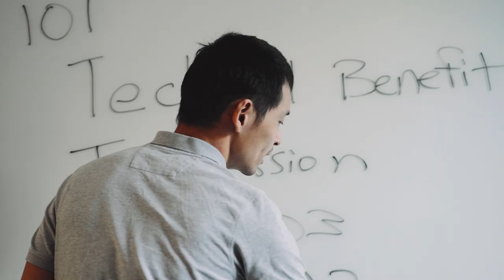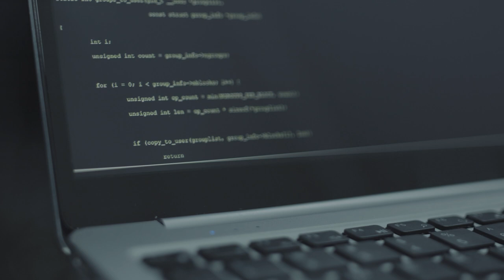Ngai Zhang - Patent Prosecution Law Attorney Profile - Perkins Coie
Ngai Zhang advises a wide range of clients, from startups to Fortune 500 companies, on intellectual property, internet, and technology law, including patents, trademarks, open source, technology transactions, user agreements, and contests and sweepstakes. Ngai has an extensive engineering and science background and a keen understanding of diverse technological areas.

With many years of experience counseling clients as they develop their intellectual property around their different products, Ngai has deep proficiency with technology transactions, patent portfolio management and prosecution, and patent post-grant review and litigation. He has advised his clients, including financial services companies, manufacturers, and innovative technology companies, on matters concerning artificial intelligence (AI) and machine learning (ML), cybersecurity, cloud computing, virtual (VR), augmented (AR), and mixed realities (MR), and video games.

Ngai also has extensive knowledge of blockchain and distributed ledgers, consumer products, medical devices, and health-related applications. He has received praise from organizations including the IAM Patent 1000 and Chambers USA, which have recognized him for his strategic approach, keen business sense, and deep understanding of science and technology.